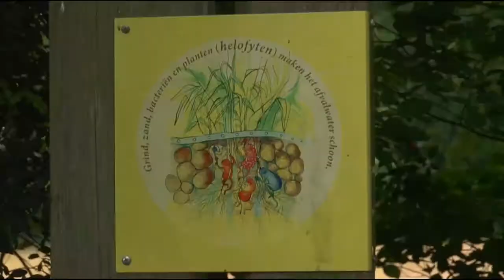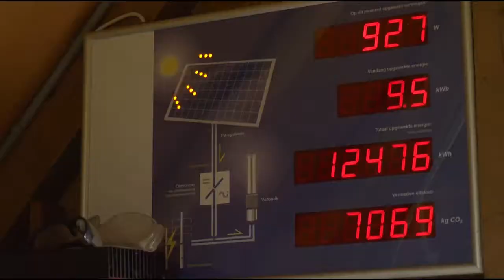Aarde-werk de Stegge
Praktijkschool voor duurzaamheid te Winterswijk - Kotten
Camera en montage: Willy Hillen